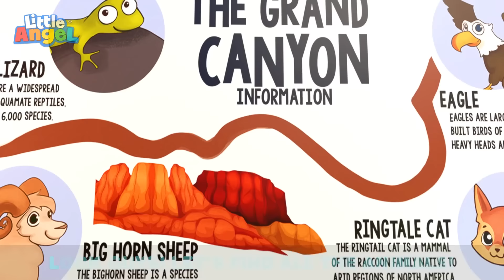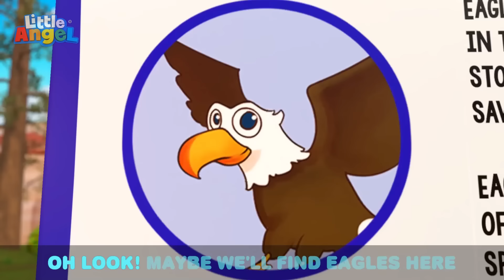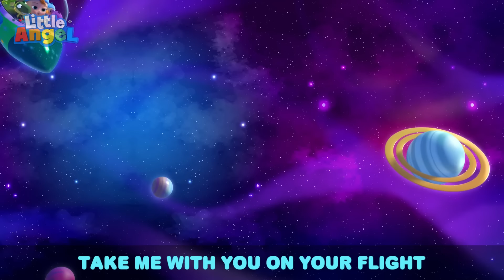Baby John's First Time Camping 🏕️ Bingo and Baby John | Little Angel Nursery Rhymes and Kids Songs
Baby John and the family visit the Grand Canyon! They see and learn about all kinds of wild animals. They see an eagle and lizards, which they have never seen before! How cool!

🎵 Song Lyrics: 🎵

It’s an adventure!
So let’s explore
So much we’ve never
Seen before!

It’s an adventure!
With family!

Out on the hike
Guess what I see?
It’s got a tail
It’s small and green!

It’s an adventure!
So let’s explore
Seen before!

It’s an adventure!
With family!

It’s got big wings
Flying over me
Flying over me

It’s an adventure!
So let’s explore
Seen before!

It’s an adventure!
With family!

A stripey tail
Up in that tree!

It’s an adventure!
So let’s explore
Seen before!

It’s an adventure!
With family!

Big curly horns!
It’s so fluffy!
Big curly horns!
It’s so fluffy!

00:00 Camping at the Grand Canyon
03:47 The ABC of Princesses
06:51 The Potty Captain
10:18 Old MacDonald
12:59 Who's Been In Our House?
16:44 Community Workers (Premium)
19:43 SH Bingo
22:00 If I was a Police Officer!
25:37 SH ABC Song
28:27 Balloon Song
30:41 Ten In the Bed
34:19 My First Camper Road Trip
38:26 Looby Loo
41:04 Surprise Dinner Song
44:53 Who Stole My Socks?
48:14 Dinosaur Song
51:43 Backyard Movie Theater
55:03 Help Me Tie My Shoes
58:37 Daddy's Little Girl
1:02:11 SH Summer Ice Cream
1:05:04 Safety Rules to Play Outside
1:08:32 Twinkle Twinkle Little Star
1:10:37 Fun at the Splash Pad
1:13:56 London Bridge
1:17:09 Mealtime Song
1:20:47 There Is A Skunk In The House
1:24:37 Brush Your Teeth Song
1:28:37 Quiet Time
1:32:24 Why Is My Skin So Itchy?
1:35:51 Welcome To My Beauty Salon
1:39:24 Construction Site Shapes And Colors
1:41:49 Play Safe With Toys
1:46:17 Jill Had A Little Lamb
1:50:27 No More Snacks Baby John
1:54:18 Ocean Song
1:57:25 Bingo (Be Good!)